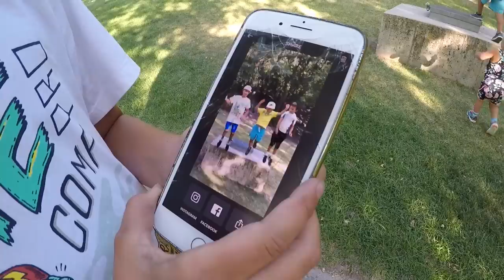🐝 TWO-YEAR-OLD GIRL GETS STUNG BY A BEE FOR THE FIRST TIME... TWICE! 😱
So much going on today! First and foremost, MADI'S BACK!! 🙌🙌 With Madi in town we decided to do a fun picnic and short walk to Bridal Veil Falls waterfalls! Well, along the way we stopped to take a picture and little Hazy was stung by a bee on her leg!! She was so brave about it we weren't sure exactly what happened until we spotted the sting on her leg. That was the first bee sting of her life. Well, on the way back we stopped near the same place for another picture and guess what? She was stung AGAIN!! This time a bee crawled inside her shirt and stung her! OUCH!!! What a traumatic short walk that was for precious Hazy, but like with most things she popped up and hit life back with a smile!

Mailing Address:
84062